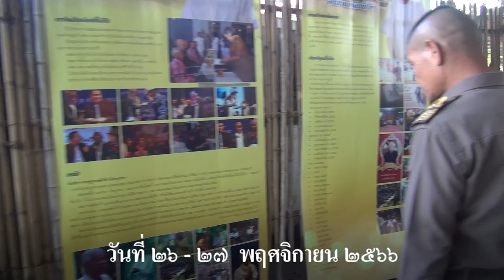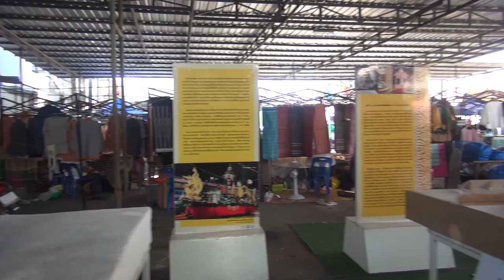จุลกฐิน ถิ่นอุบล คนมีธรรม ปีที่ ๑๕ ประจำปี ๒๕๖๖ ณ วัดไชยมงคล อ.เมืองฯ จ. อุบลราชธานี # 10